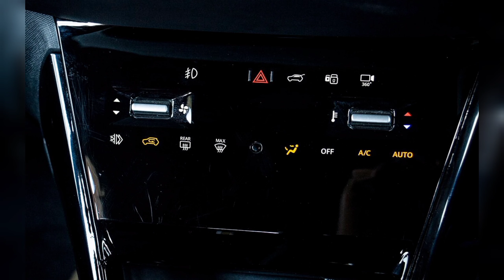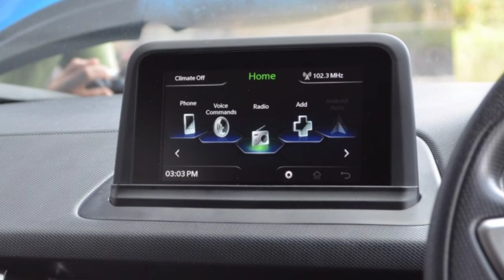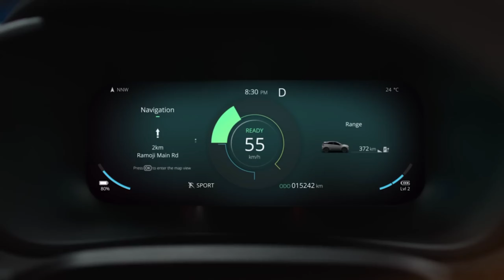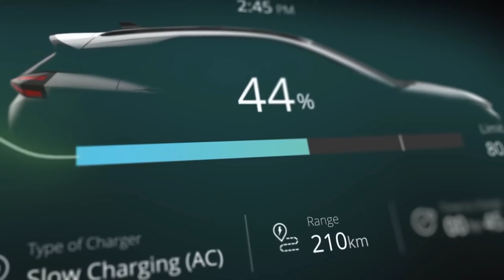ये क्या बना दिया Tata ने! Nexon ev base model 2024.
Here, in this video I discussed about Nexon EV's base model creative+.Features, battery pack,range,price, warrenty everything explained in this video.